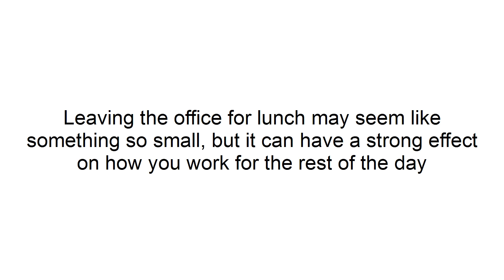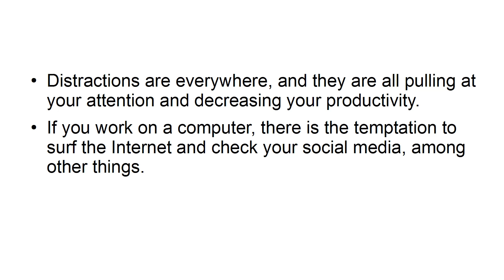4 Daily Habits That Will Dramatically Increase Your Productivity